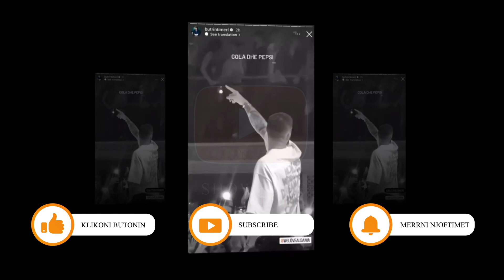Butrint Imeri nderpret koncertin...Shkak u be Luizi....